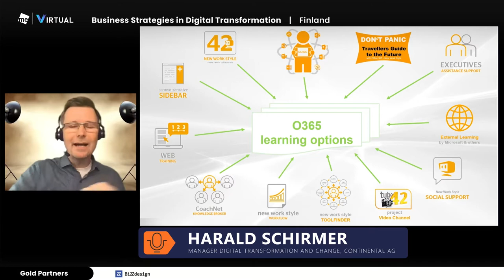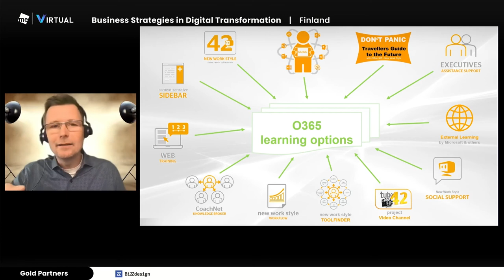Learning options at Continental